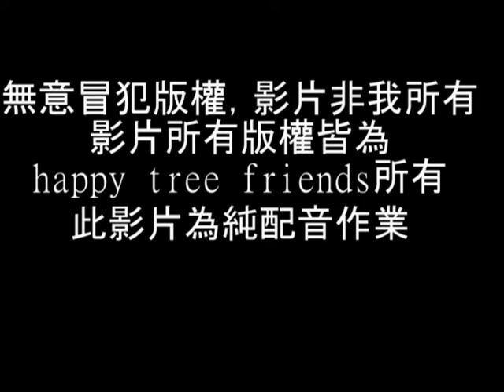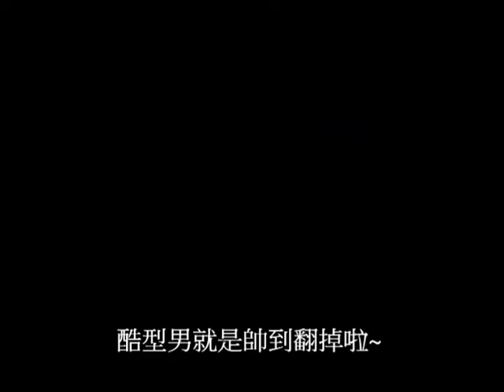(金鎗客)亂搞配音作業:酷型男登場